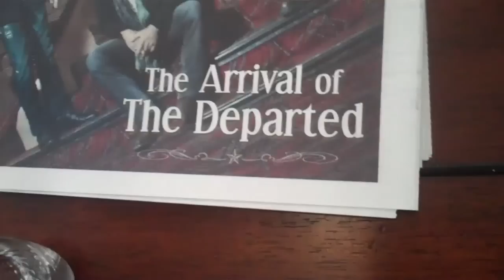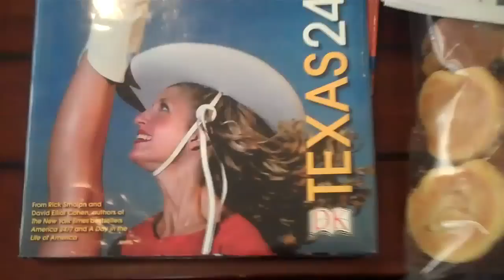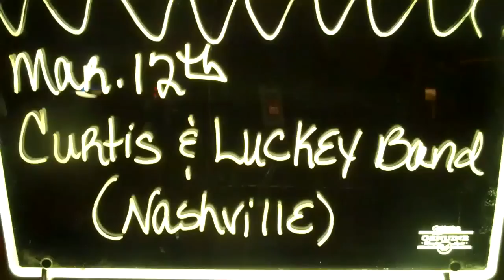CURTIS + LUCKEY Webisode 11 03/16/11